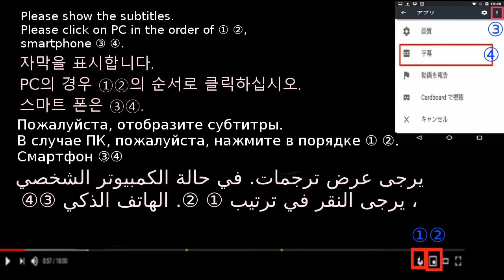Zoni pot白湯風スープの雑煮鍋が美味しい！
japanese hot,nabe
[Pot / Zoniboshi]
Introducing delicious, easy to make dishes, recipes, recipes, methods, ingredients, menus, tips, points, tricks and shime.
I will explain it in detail so that even beginners can understand it.
Recommended for camping, outdoors, and overnight in the car.
Ingredients: cabbage, carrot, radish, onion, chicken thigh, rice cake

【鍋/雑煮鍋】
美味しく簡単に作る料理、レシピ、作り方、方法、具材、献立、コツ、ポイント、裏技、しめを紹介。
キャンプ、アウトドア、車中泊にもお勧め。
材料：キャベツ、人参、大根、玉ねぎ、鶏もも肉、餅

[냄비 / 떡국 냄비]
맛있게 쉽게 만드는 요리 레시피, 만드는 방법, 속재료 식단 요령, 포인트, 비법, 표지를 소개.
캠핑, 아웃 도어, 차안 박에 좋습니다.
재료 : 양배추, 당근, 무, 양파, 닭 고기, 떡

[锅/芝三越]
介绍美味且易于制作的菜肴，食谱，食谱，方法，成分，菜单，技巧，要点，技巧和shime。
我将详细解释它，以便即使是初学者也可以理解它。
建议用于露营，户外和在车上过夜。
配料：白菜，胡萝卜，萝卜，洋葱，鸡大腿，年糕

[หม้อ / Zoniboshi]
แนะนำอาหาร, สูตรอาหาร, สูตรอาหาร, วิธีการ, ส่วนผสม, เมนู, เคล็ดลับ, คะแนน, เล่ห์เหลี่ยมและ shime ที่อร่อยและง่ายต่อการทำ
ฉันจะอธิบายอย่างละเอียดเพื่อให้แม้แต่ผู้เริ่มต้นสามารถเข้าใจได้
แนะนำสำหรับการตั้งแคมป์กลางแจ้งและค้างคืนในรถ
ส่วนผสม: กะหล่ำปลีแครอทหัวไชเท้าหัวหอมต้นขาไก่โมจิ

[Nồi / Zoniboshi]
Giới thiệu món ăn ngon, dễ làm, công thức nấu ăn, công thức nấu ăn, phương pháp, nguyên liệu, thực đơn, mẹo, điểm, thủ thuật và shime.
Tôi sẽ giải thích chi tiết để ngay cả những người mới bắt đầu cũng có thể hiểu nó.
Đề xuất cho cắm trại, ngoài trời và qua đêm trong xe.
Thành phần: bắp cải, cà rốt, củ cải, hành tây, đùi gà, mochi

[Пот / Зонибоши]
Представляем вкусные, простые в приготовлении блюда, рецепты, рецепты, приемы, ингредиенты, меню, советы, советы, хитрости и шим.
Я объясню это подробно, чтобы даже начинающие могли понять это.
Рекомендуется для кемпинга, на улице и на ночь в машине.
Ингредиенты: капуста, морковь, редька, лук, куриное бедро, рисовый пирог

[وعاء / Zoniboshi]
نقدم لكم الأطباق والوصفات والوصفات والطرق والمكونات والقوائم والنصائح والنقاط والحيل والأشكال اللذيذة وسهلة التحضير.
سأشرح ذلك بالتفصيل حتى يمكن للمبتدئين فهمه.
موصى به للتخييم ، في الهواء الطلق ، وبين عشية وضحاها في السيارة.
المكونات: ملفوف ، جزر ، فجل ، بصل ، فخذ دجاج ، أرز كيك

[Pot / Zoniboshi]
Présentation de plats, recettes, recettes, méthodes, ingrédients, menus, conseils, points, astuces et shime qui sont délicieux et faciles à préparer.
Je vais l'expliquer en détail pour que même les débutants puissent le comprendre.
Recommandé pour le camping, l'extérieur et la nuit en voiture.
Ingrédients: chou, carotte, radis, oignon, cuisse de poulet, gâteau de riz

[Pot / Zoniboshi]
Wir stellen köstliche, einfach zuzubereitende Gerichte, Rezepte, Rezepte, Methoden, Zutaten, Menüs, Tipps, Punkte, Tricks und Shime vor.
Ich werde es im Detail erklären, damit auch Anfänger es verstehen können.
Empfohlen für Camping, im Freien und über Nacht im Auto.
Zutaten: Kohl, Karotten, Radieschen, Zwiebeln, Hähnchenschenkel, Reiskuchen

[Pot / Zoniboshi]
Presentazione di piatti deliziosi e facili da preparare, ricette, ricette, metodi, ingredienti, menu, suggerimenti, punti, trucchi e shime.
Lo spiegherò in dettaglio in modo che anche i principianti possano capirlo.
Consigliato per il campeggio, all'aperto e durante la notte in macchina.
Ingredienti: cavolo, carota, ravanello, cipolla, coscia di pollo, mochi

[Olla / Zoniboshi]
Presentamos platos deliciosos y fáciles de preparar, recetas, recetas, métodos, ingredientes, menús, consejos, puntos, trucos y shime.
Lo explicaré en detalle para que incluso los principiantes puedan entenderlo.
Recomendado para acampar, al aire libre y pasar la noche en el automóvil.
Ingredientes: repollo, zanahoria, rábano, cebolla, muslo de pollo, pastel de arroz.

[Pote / Zoniboshi]
Apresentando deliciosos, fáceis de fazer pratos, receitas, receitas, métodos, ingredientes, menus, dicas, pontos, truques e shime.
Vou explicar em detalhes para que até os iniciantes possam entender.
Recomendado para camping, atividades ao ar livre e pernoite no carro.
Ingredientes: repolho, cenoura, rabanete, cebola, coxa de frango, bolo de arroz

[पॉट / ज़ोनिबोशी]
पेश है व्यंजन, रेसिपी, रेसिपी, तरीके, सामग्री, मेनू, टिप्स, पॉइंट, ट्रिक्स, और शिम जो स्वादिष्ट और बनाने में आसान हैं।
मैं इसे विस्तार से समझाऊंगा ताकि शुरुआती भी इसे समझ सकें।
शिविर के लिए अनुशंसित, बाहर और रात भर कार में।
सामग्री: गोभी, गाजर, मूली, प्याज, चिकन जांघ, चावल केक

[برتن / زونیبوشی]
پیش کر رہے ہیں پکوان ، ترکیبیں ، ترکیبیں ، طریقے ، اجزاء ، مینوز ، نکات ، نکات ، چالیں اور چمک جو مزیدار اور آسان ہیں۔
میں اس کی تفصیل کے ساتھ وضاحت کروں گا تاکہ ابتدائی بھی اسے سمجھ سکیں۔
کار میں کیمپنگ ، باہر اور راتوں رات کے لئے تجویز کردہ۔
اجزاء: گوبھی ، گاجر ، مولی ، پیاز ، مرغی کی ران ، چاول کا کیک